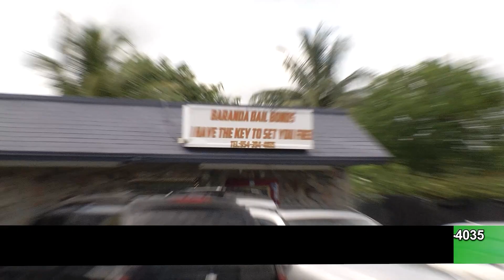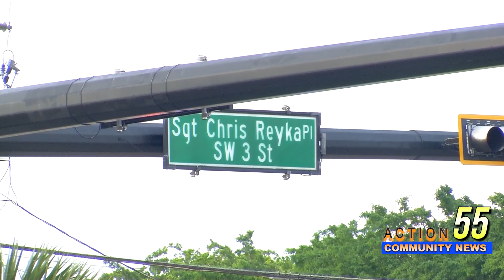Double shooting kills one and another hurt at a Pompano Beach Food store!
Breaking news out of Pompano Beach!

Two were shot one taken to the hospital with minor injuries, but the other would die on scene. The body covered with a yellow trap next to the coin laundry.

The Broward sheriff office responded to thew scene around 6pm the Helicopter would fly out, as units spend time  located a shooter.

This deadly shooting crime scene took place at a plaza on Dixie Hwy and Sw 3 St where the popular Senoritas club is located.
Stand-by for updates, be safe, protect yourselves and always be ready!